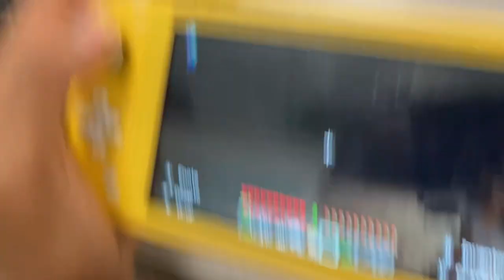My Friend Playing Nintendo Switch ￼At School (Gaming #1)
Gaming #1!